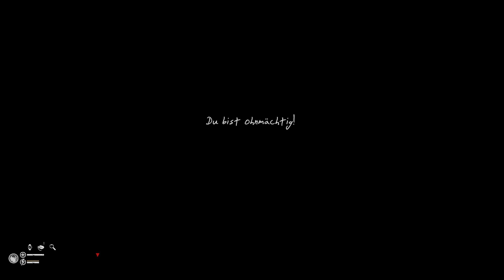Green Hell #09 Ich hab mich verlaufen ► Let's Play [60FPS|Deutsch|1440p]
Green Hell:

Green Hell ist ein erbitterter Kampf ums Überleben im Amazonas-Regenwald. Du klammerst dich ans Leben und beginnst eine Reise, die dein Durchhaltevermögen auf die Probe stellen wird. Die Einsamkeit wird nicht nur deinen Körper, sondern auch deinen Geist aufs Äußerste fordern. (Quelle: Steam)